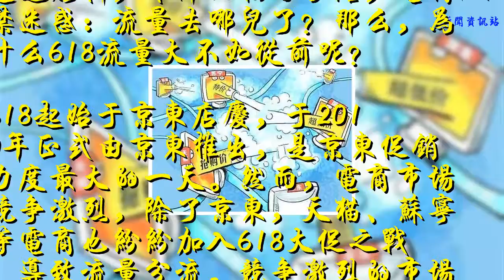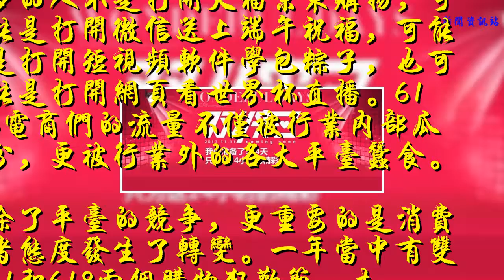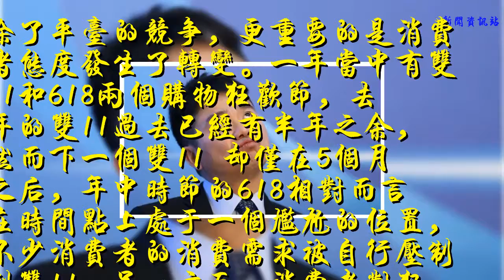618流量斷崖下跌50%，是消費理性還是流量被吞噬？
618電商年中大戰硝煙剛剛落下，各大電商在整理成績之時卻驚訝的發現，今年的平臺流量增長卻遇到困難。有的平拍電商負責任人表示：錢也花了，廣告也打了，流量卻不及預期甚至根本看不到618的優勢。據統計，今年618流量遭遇腰斬，下降50%，電商人不禁迷惑：流量去哪兒了？那么，為什么618流量大不如從前呢？
    618起始于京東店慶，于2010年正式由京東推出，是京東促銷力度最大的一天。然而，電商市場競爭激烈，除了京東，天貓、蘇寧等電商也紛紛加入618大促之戰，導致流量分流。競爭激烈的市場集中在一天爆發，縱使流量總額龐大，也抵抗不住各大巨頭們分羹蠶食。
    再者，品牌商們不會把雞蛋放在一個籃子里，消費者集中在哪個平臺，相應平臺的投入就會大一些。現今的互聯網市場，有電子購物平臺，但也有即時通訊、手機游戲、短視頻等平臺。今年的618適逢端午假期以及世界杯期間，除了電商平臺，其他各類平臺均牟足了勁拉住用戶。可以想象，今年的618，即使電商的宣傳鋪天蓋地，但更多的人不是打開天貓京東購物，可能是打開微信送上端午祝福，可能是打開短視頻軟件學包粽子，也可能是打開網頁看世界杯直播。618電商們的流量不僅被行業內部瓜分，更被行業外的各大平臺蠶食。
    除了平臺的競爭，更重要的是消費者態度發生了轉變。一年當中有雙11和618兩個購物狂歡節，去年的雙11過去已經有半年之余，然而下一個雙11 卻僅在5個月之后，年中時節的618相對而言在時間點上處于一個尷尬的位置，不少消費者的消費需求被自行壓制到雙11。另一方面，消費者對狂歡大促背后的玄機已經有所耳聞，對所謂血崩大促已經沒有那么高的熱情甚至略帶質疑。
    行業內外的平臺引流壓力，不合時宜的618，消費者對狂歡大促背后商品質量的隱憂，導致今年618流量遭遇斷崖式下滑。一面是商家造節的空前力度，一面卻是消費者冷淡反應。電商們反思的不應僅僅是流量下滑的問題，更應該研究消費者購物心態的變化，消費者的消費態度日趨理性，簡單的打折促銷或是無比復雜的免減紅包已經不能勾起消費者的消費欲望。電商們如果繼續抱定造節策略，相比將會繼續遭遇流量大戰滑鐵盧。
    你怎么看？說說你的看法吧！